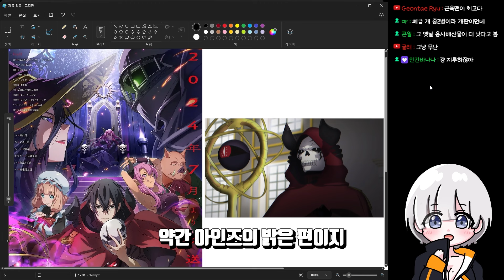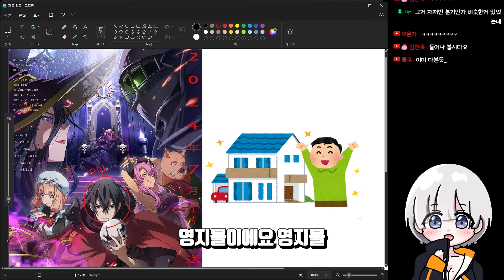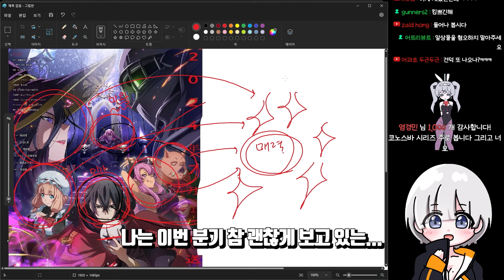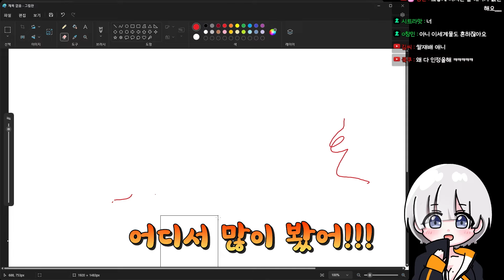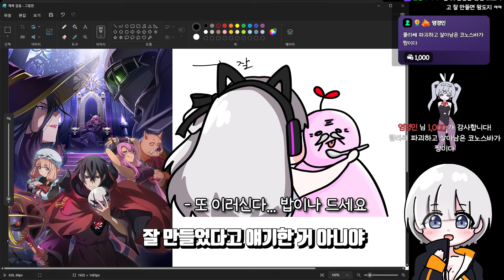흔하지만 x나 재밌는 먼치킨 + 힘숨찐 + 이세계 판타지 애니, 마왕군 최강의 마술사는 인간이었다 【애니리뷰】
애니제목: 마왕군 최강의 마술사는 인간이었다